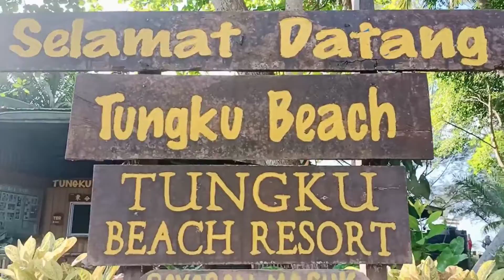Tungku Beach Resort | Lahad Datu | Sabah